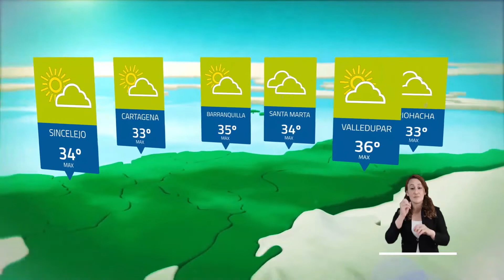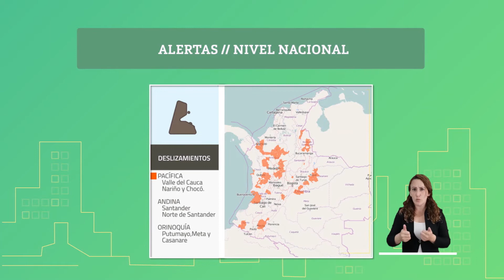Pronóstico del tiempo - Tarde viernes 24 de septiembre de 2020